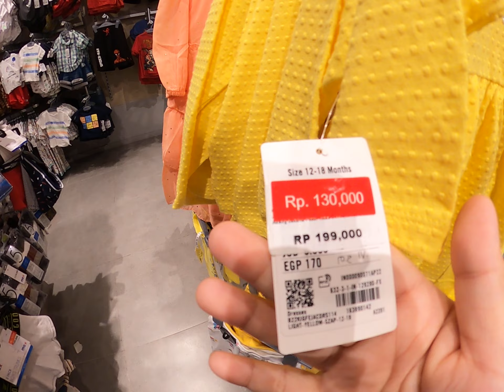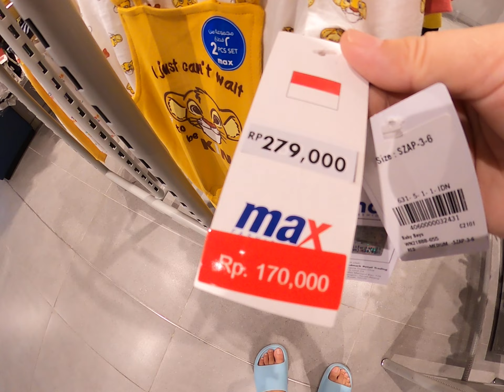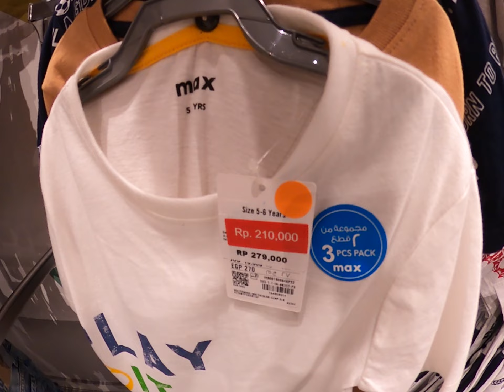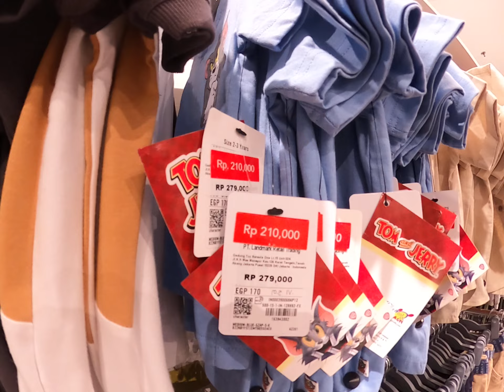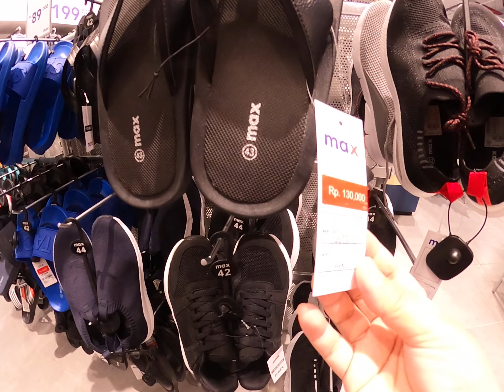MAX FASHIONS KIDS SECTION ON SALE AT LIPPO MALL PURI WEST JAKARTA INDONESIA